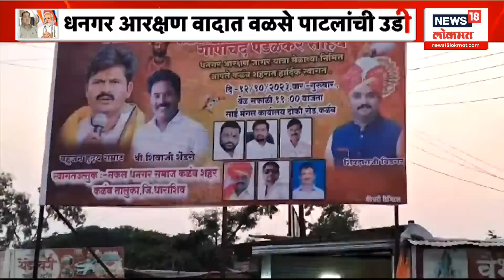Dhangar Aarakshan च्या मुद्यावरून Dilip Walse-Patil यांचा केंद्र सरकारला घरचा आहेर | Marathi News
Dhangar Aarakshan च्या मुद्यावरून Dilip Walse-Patil यांचा केंद्र सरकारला घरचा आहेर | Marathi News | Maharashtra Politics